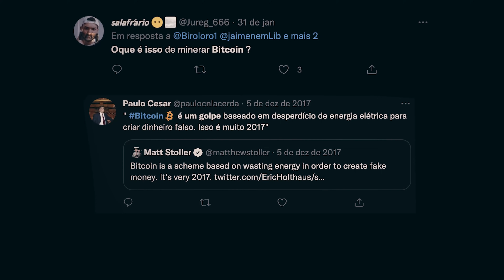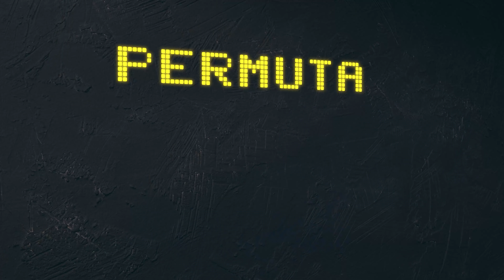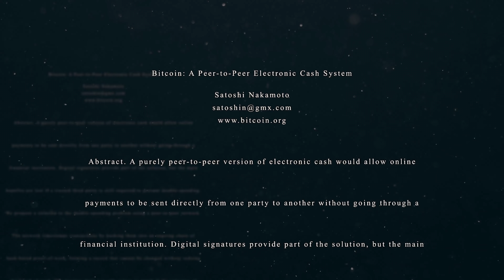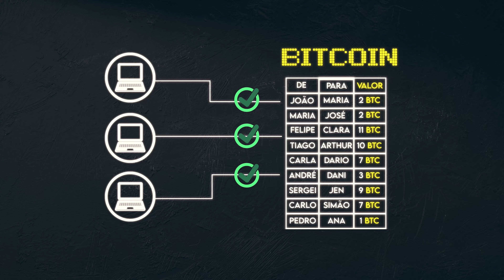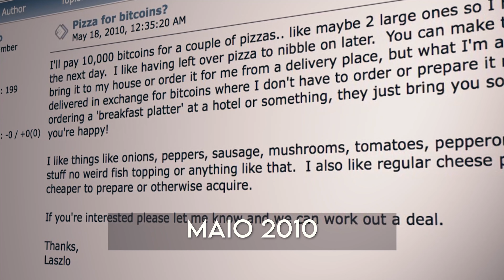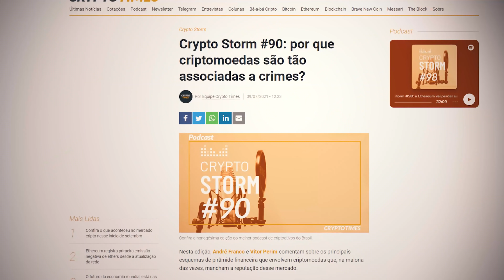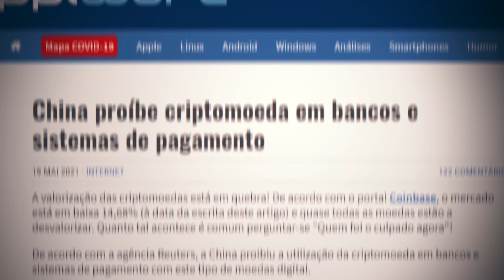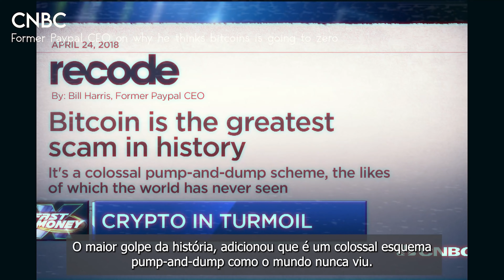BITCOIN muito mais que uma história | DOCUMENTÁRIO | PARTE 1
O QUE É O BITCOIN?
Bitcoin é uma  moeda criada em 2009 por um desconhecido usando o pseudônimo de Satoshi Nakamoto. As transações são feitas sem intermediários - ou seja, sem bancos! O Bitcoin pode ser usado em diversaas plataformas atualmente. Mas grande parte do hype é sobre como ficar rico negociando com isso. O preço do bitcoin disparou para milhares em 2017.

POR QUE BITCOIN?
Os bitcoins podem ser usados para comprar mercadorias anonimamente. Além disso, os pagamentos internacionais são fáceis e baratos porque os bitcoins não estão vinculados a nenhum país ou sujeitos a regulamentação. As pequenas empresas podem gostar deles porque não há taxas de cartão de crédito. Algumas pessoas apenas compram bitcoins como um investimento, na esperança de que seu valor aumente.

COMPRANDO BITCOIN
Muitos mercados chamados de “exchange de bitcoins” permitem que as pessoas comprem ou vendam bitcoins usando moedas diferentes. A Coinbase é uma líder, junto com a Bitstamp e a Bitfinex. Mas a segurança pode ser uma preocupação: bitcoins no valor de dezenas de milhões de dólares foram roubados da Bitfinex quando ela foi hackeada em 2016.

TRANSFERÊNCIAS
As pessoas podem enviar bitcoins umas para as outras usando aplicativos móveis ou seus computadores. É semelhante a enviar dinheiro digitalmente.

MINERAÇÃO
As pessoas competem para “minerar” bitcoins usando computadores para resolver enigmas matemáticos complexos. É assim que os bitcoins são criados. Atualmente, os vencedores são recompensados com 6.25 bitcoins aproximadamente a cada 10 minutos.

O ANONIMATO DO BITCOIN
Embora cada transação de bitcoin seja registrada em um registro público, os nomes dos compradores e vendedores nunca são revelados - apenas os IDs de suas carteiras. Enquanto isso mantém as transações dos usuários de bitcoin privadas, também permite que eles comprem ou vendam qualquer coisa sem rastrear facilmente de volta para eles. É por isso que se tornou a moeda de escolha para pessoas que compram drogas online ou outras atividades ilícitas.

O FUTURO DO BITCOIN EM QUESTÃO
Ninguém sabe o que acontecerá com o bitcoin. Quase sempre não é regulamentado, mas alguns países como Japão, China e Austrália começaram a pesar os regulamentos. Os governos estão preocupados com a tributação e a falta de controle sobre a moeda.

O Bitcoin acaba de recebeu uma grande atualização - é chamada de  TapRoot, o que significa, o que faz e qual será o preço do Bitcoin como resultado.

Existem 3 atualizações principais que estão no Tap Root. O primeiro é uma atualização de privacidade. Por muito tempo, as pessoas acreditaram que usar Bitcoin significava que você poderia pagar anonimamente as pessoas por coisas, mas acontece que o Bitcoin é pseudo-anônimo. É por isso que o FBI conseguiu confiscar dinheiro do Darkside.

QUEM SE PREOCUPA COM A PRIVACIDADE?
É importante porque agora existem outras criptomoedas que existem especificamente por causa de um recurso que fazem melhor do que qualquer outra pessoa, por exemplo - Monero, que é considerada a moeda mais privada e anônima até hoje. Ela tem uma capitalização de mercado de vários bilhões de dólares e agora o Bitcoin estará competindo no futuro.

A SEGUNDA ATUALIZAÇÃO
A segunda atualização do Bitcoin é algo chamado de assinaturas Shnorr. As assinaturas Shnorr são o que permite que a primeira atualização aconteça, mas também tem alguns truques na manga, como melhorar a eficiência.

Quando Satoshi Nakomoto criou o Bitcoin, ele o projetou com algo chamado Algoritmo de Assinatura Digital da Curva Elíptica ou (ECDSA). Se você já se perguntou, como pode enviar Bitcoin para alguém sem que eles saibam sua chave privada? Como estou enviando Bitcoin da minha carteira, como ele sabe que não devo enviar Bitcoin da carteira de outra pessoa? Funciona por causa de sua chave privada.

ASSINATURA DIGITAL ÚNICA:
Sua chave privada cria a assinatura digital exclusiva, e sua chave pública, que é o que você compartilha com alguém quando paga ou recebe, por exemplo, a minha se parece com isto - caso você se sinta generoso - e esta chave pública é o que é usado para verificar sua assinatura privada de forma que a carteira receptora saiba que ela veio de você. É assim que você pode enviar Bitcoin para alguém sem transmitir toda a sua chave privada para a rede, porque se você o fizesse, eles também teriam acesso à sua saída, também conhecida como sua carteira real. Para simplificar, pense nisso como assinar um cheque - assim que você assina o cheque, as pessoas sabem que o dinheiro pertencia a você.

* Nenhuma informação contida nesse video é recomendação de investimento, faça sua pesquisa, estude bastante antes de investir o seu dinheiro.

Meu instagram: @w.ogioni

 xrp dogecoin crypto cardano vechain ethereum